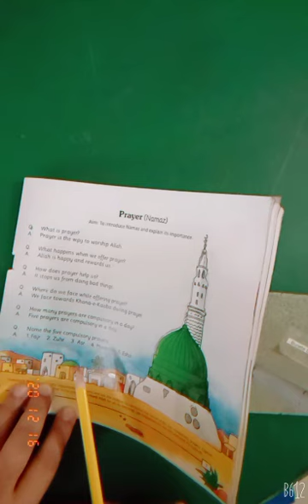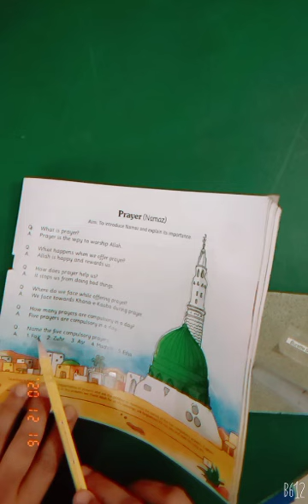Class Montessori III Islamiat Video 11